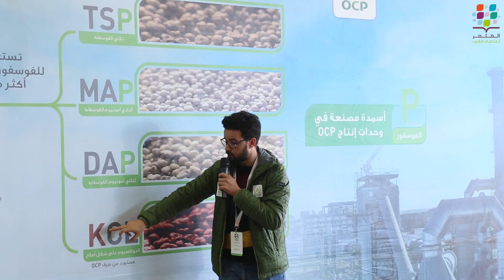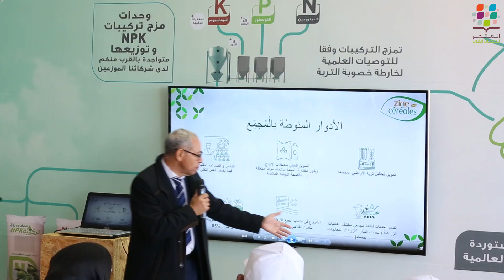عودة إلى فعاليات آلية المثمر المتنقلة بسيدي قاسم